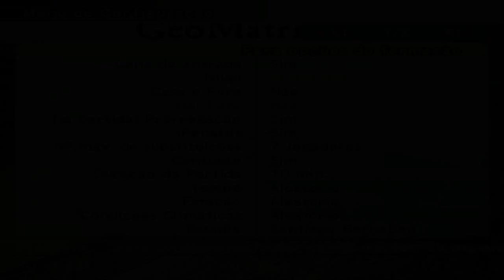BOMBA PATCH GOL DE PLACA LIBERTADORES PS2